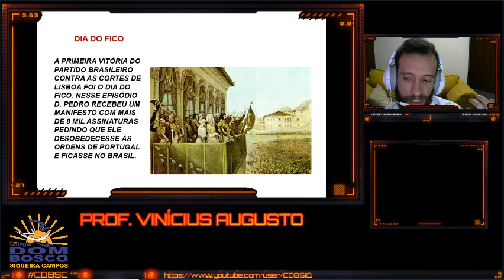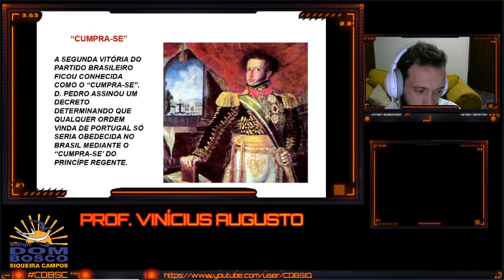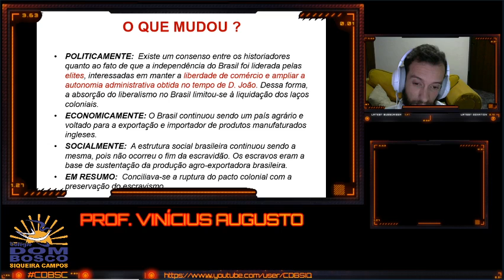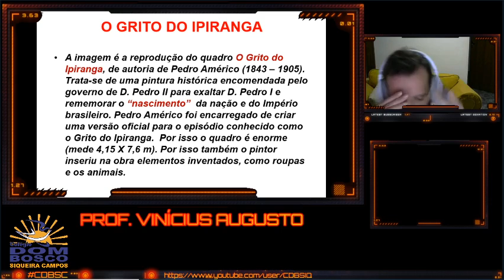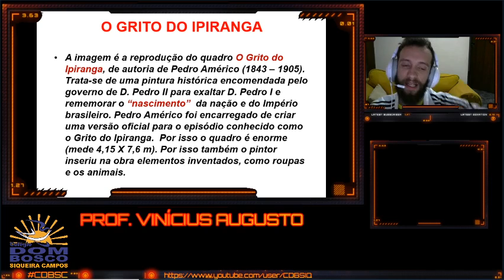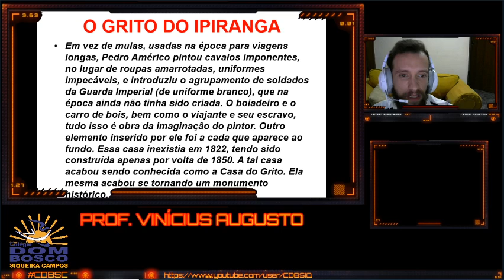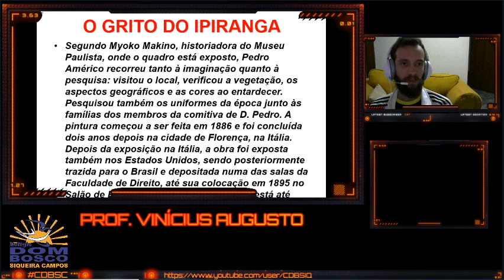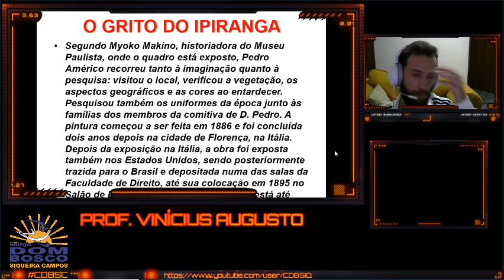Aula 11 Turma 8º Ano História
Profº Vinícius Disciplina História Tema INDEPENDÊNCIA DO BRASIL 2